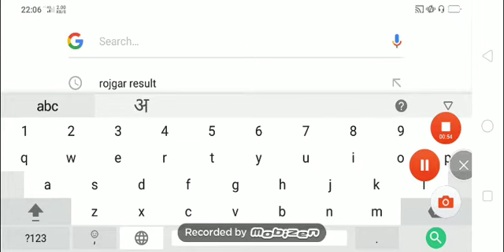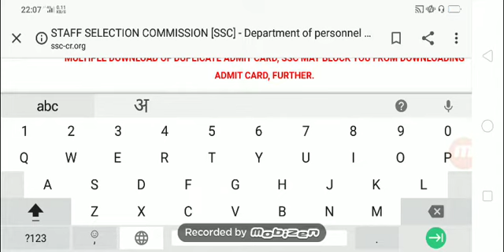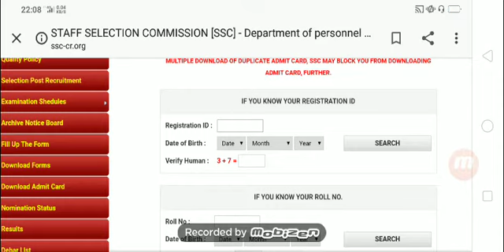SSC CHSL Tier 2 admit card download 2019